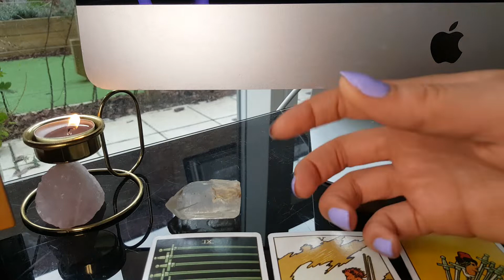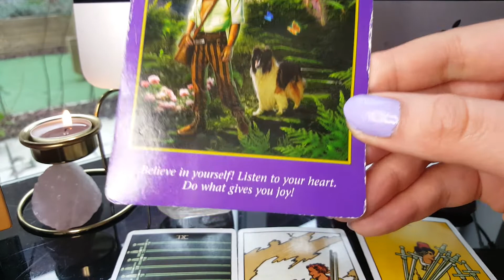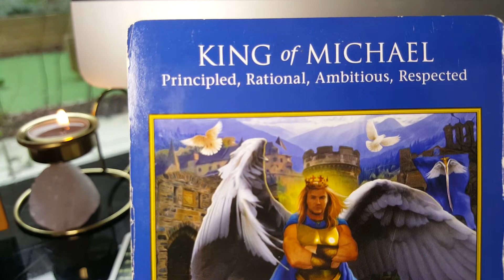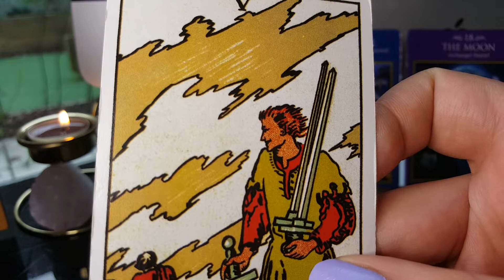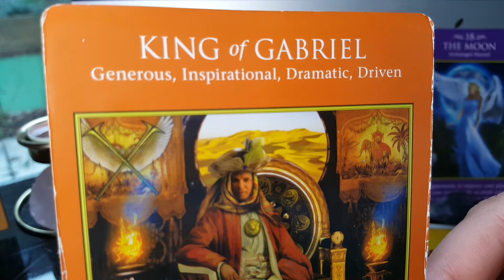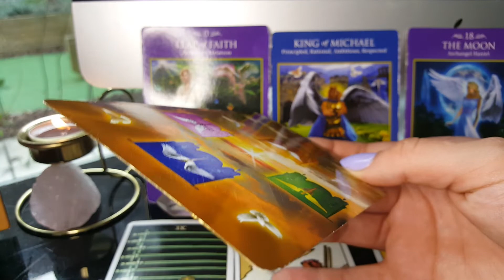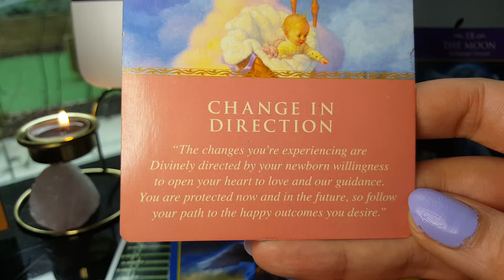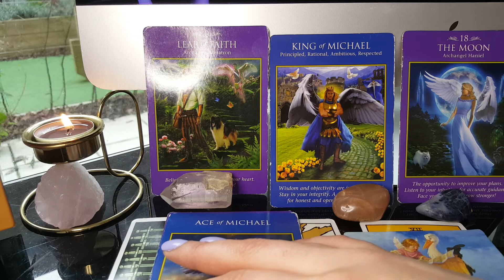GEMINI | YOU ARE SPEAKING YOUR TRUTH | DEC 2019